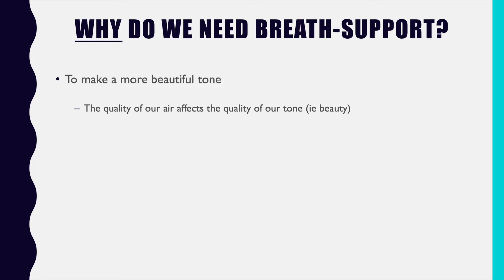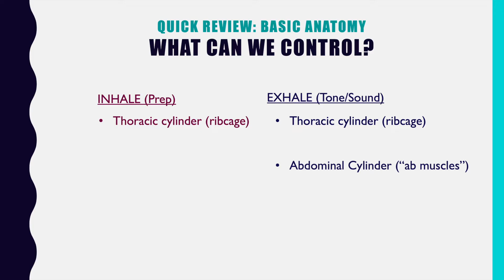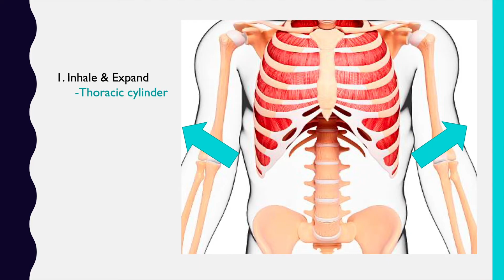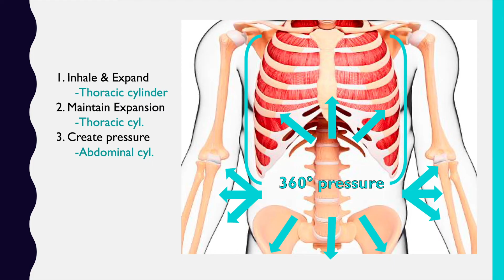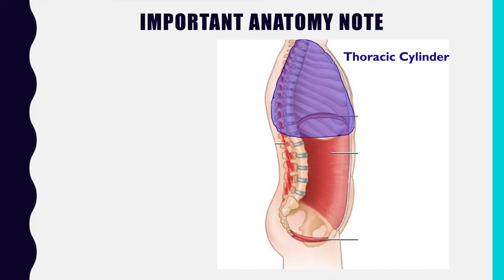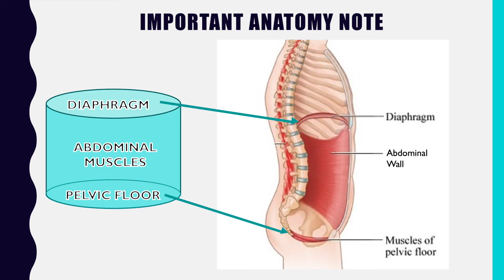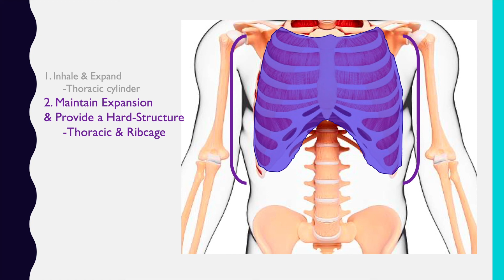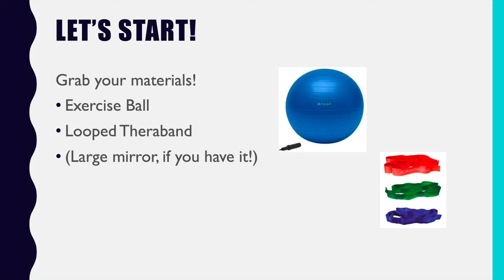The Muscles of Breath Support in Singing: Anatomy & Function of Breath Support in the Body vid1 of 2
Learn real facts and science of the anatomy of breath support. Learn what specific muscles of the body fire to create what we call "breath support" in singing. How do the pelvic floor and diaphragm actually work in breath support? And what does it feel like when these muscles are engaged correctly in singing?

👉This is a Part 1 of 2 lecture for The Breath Support Summit. For the Part 2 lecture on the balance of work between the abdominal cylinder and the thoracic cylinder

🏆🏆🏆For full access to the complete set of exercises Breath Support Summit, including one-on-one private coachings from our experts,

Jessica Luffey, CSOM, Operatic Soprano
Opus Orofacial Myology / MyoForSingers